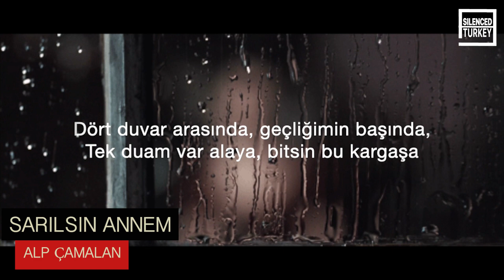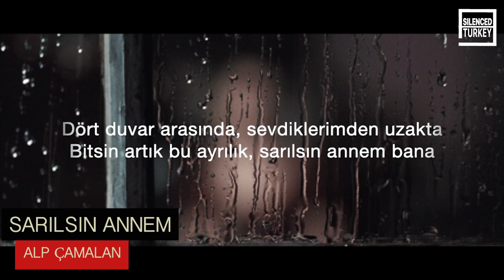SARILSIN ANNEM - ALP ÇAMALAN - SONG FOR OPPRESSED-2022 - 2nd PLACE